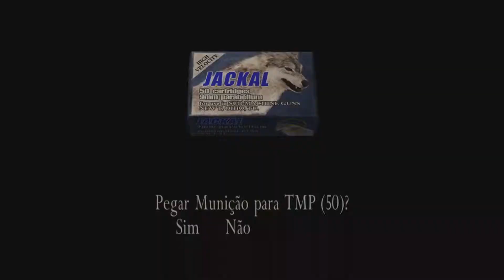#36 Resident Evil 4 - 5-2 Túneis (60FPS) [Gameplay/Walkthrough]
-Processador: Intel(R) Core(TM) i7-4770K CPU @ 3.50 GHz (8 CPUs), ~3.5GHz